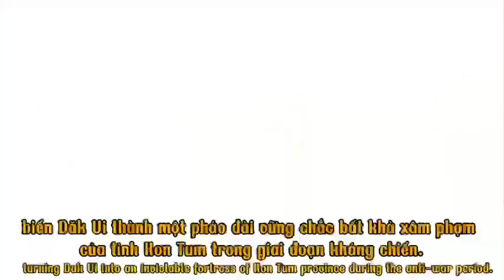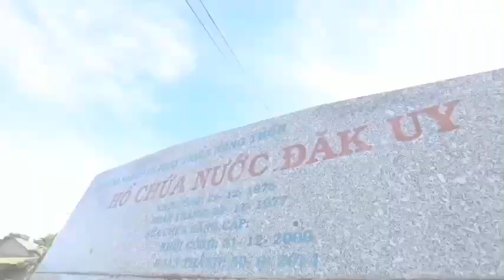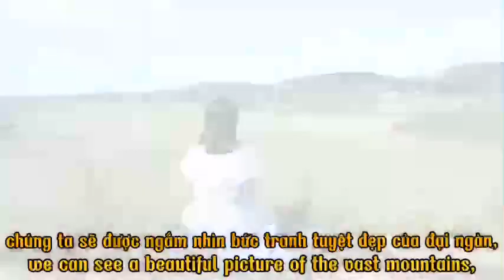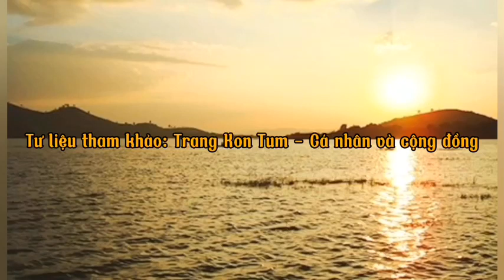Khám phá vẻ đẹp của Đập Mùa Xuân (Đắk Hà - Kon Tum)